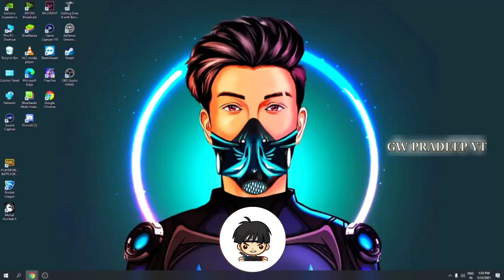SKYLORD QUITS FREEFIRE😭😭|| NO MORE SKYLORD FOR FF COMMUNTIY😥 || JUSTICE FOR SKYLORD || Haters🖕🖕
SKYLOD LIVING FREEFIRE PERMANENTLY
SKYLORD QUIT FREEFIRE
WHY SKYLORD LEAVE FREEFIRE?
JUSTICE FOR SKYLORD
SKYLORD COMEBACK

I AM SO SAD TODAY😥😭😭